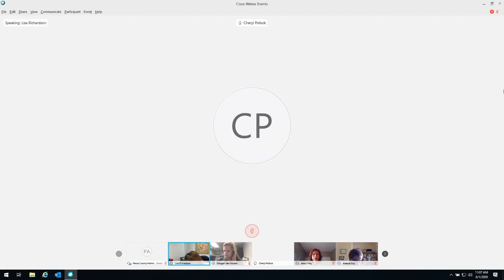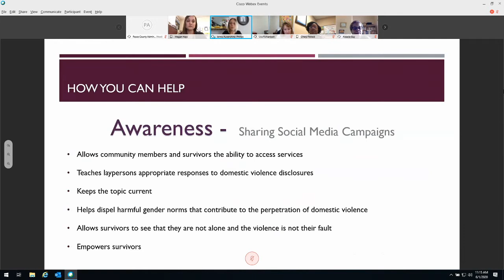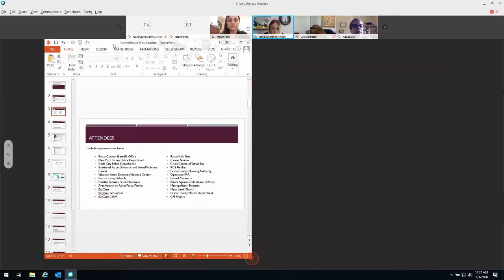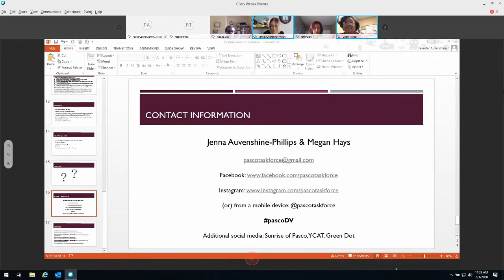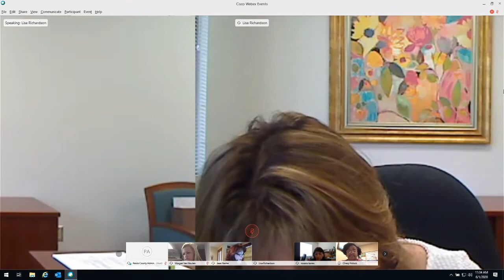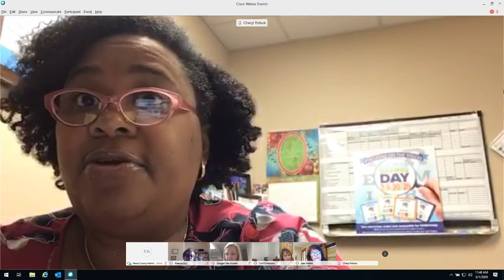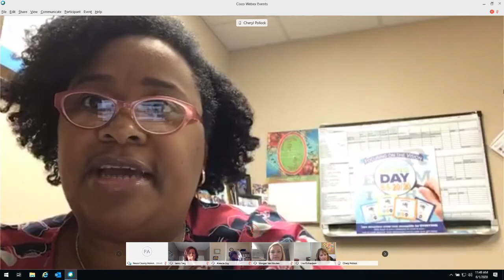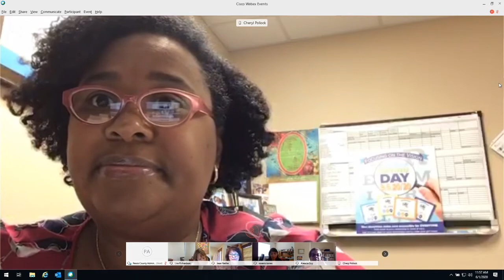06.01.2020 Commission on the Status of Women (CSW) Virtual Meeting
Due to the Coronavirus pandemic, the June 1, 2020, Commission on the Status of Women (CSW) Meeting is being held online and broadcast live.

The purpose of this meeting to conduct business on the Agenda of the Pasco CSW.